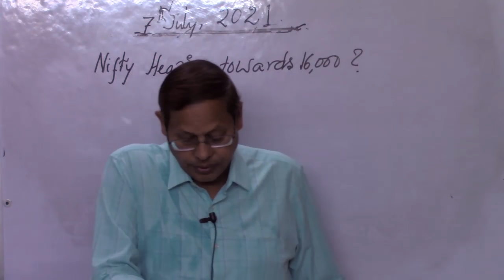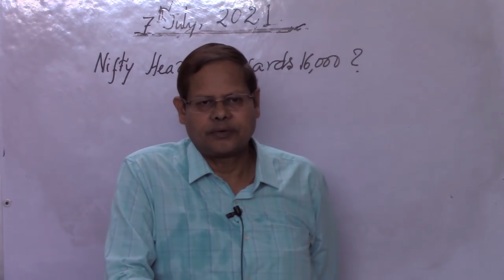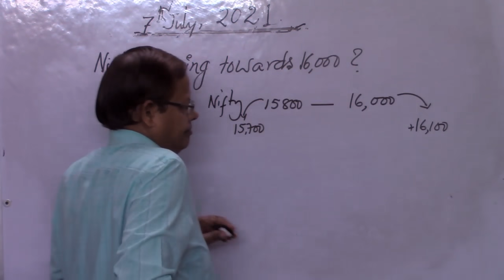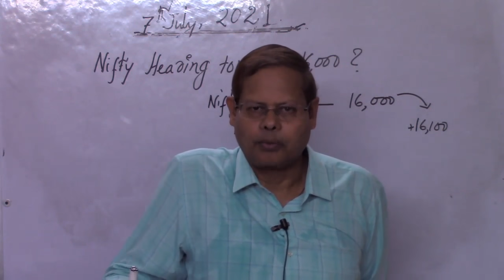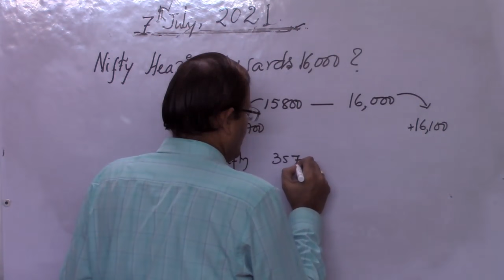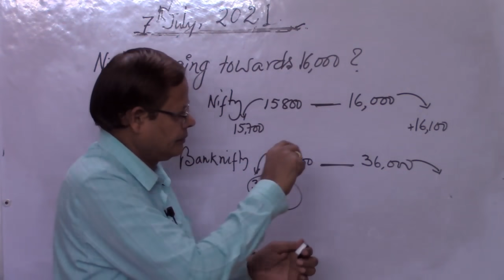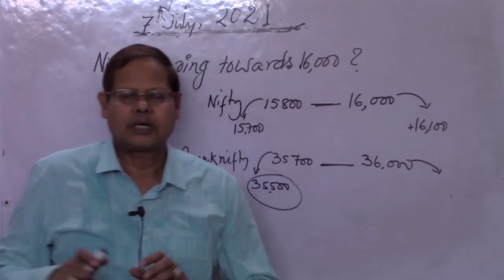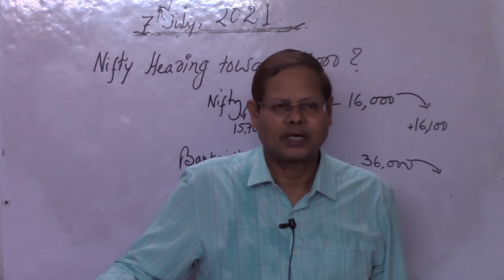Nifty Towards 16000 Again?